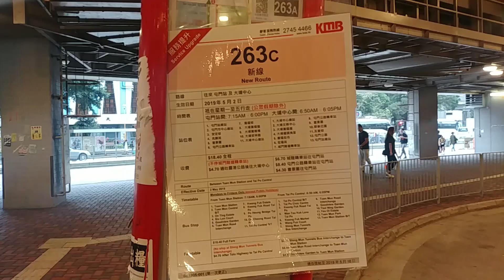【兩繁把撚路線】九龍巴士 KMB 263C線行車片段（往大埔中心）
已知錯誤：3:37-3:59之『Tai Po Raod』應為『Tai Po Road』

空調新界巴士路線263C，由九巴營辦，來往屯門站及大埔中心，途經屯門區的屯門市中心、安定邨／友愛邨及豐景園，以及大埔區的廣福邨及大埔墟，取道屯門公路、象鼻山路、城門隧道及吐露港公路往返兩地，只於星期一至五上、下午繁忙時間提供服務。

用車：ATENU956(UA4221)
行車時間：65分鐘(10.45x)

めらみぽっぷ @凋叶棕

備註：4:36之『蛙姫』日文發音類似『我』(Watashi)
5:15的『蛙』日文發音類似『神』(Kami)
AMC